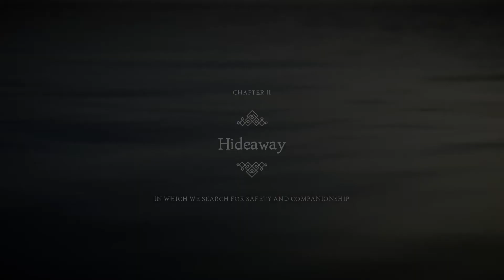CUTENESS OVERLOAD!: Unravel Two - Part 1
One of the first games we've ever recorded.